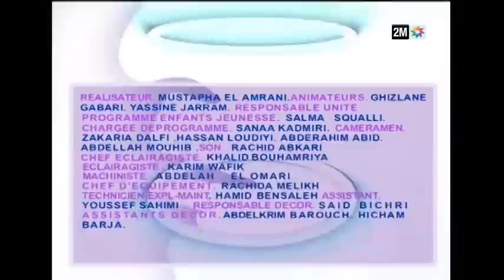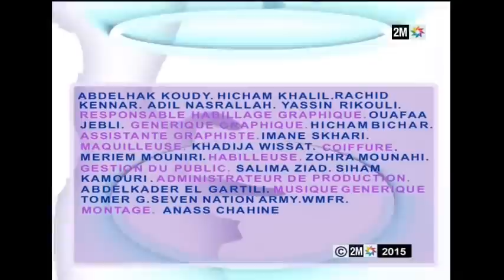Ajial - Ajial: Dimanche 04 Janvier: Avec Ghani Kabbaj et Rachid Rafik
Dans cette édition, Ghizlane et Yassine reçoivent le chanteur Ghani Kabbaj et le jeune humoriste Rachid Rafik.